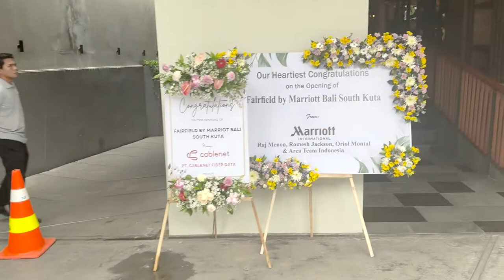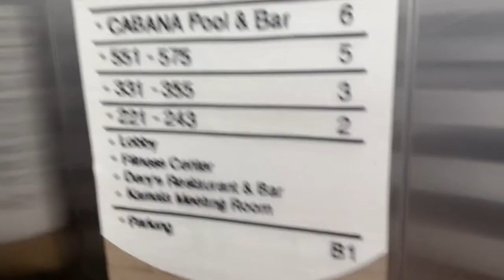FAIRFIELD BY MARRIOTT BALI SOUTH KUTA! VLOG & FOOD REVIEW!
Visiting Bali

📌 LOCATIONS

📍Fairfield by Marriott Bali South Kuta, Jl. Wana Segara no. 25, Kuta, Badung, South Kuta 80361 Indonesia